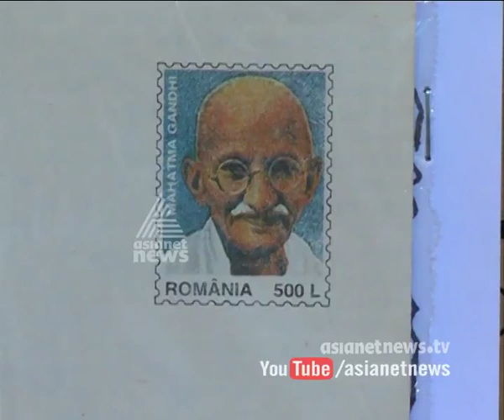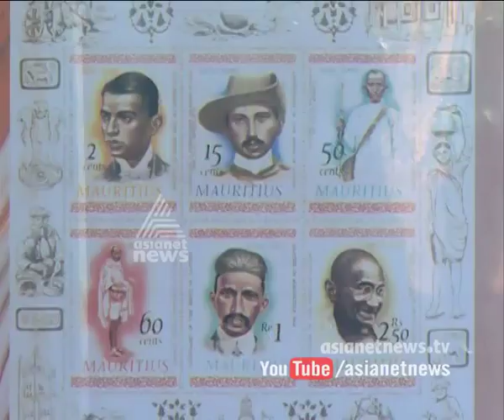Arvind's rare collection of Gandhi stamps